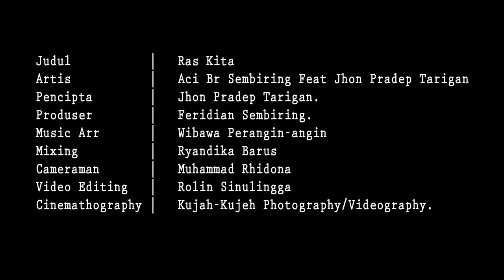LAGU KARO | ACI Br SEMBIRING FEAT JHON PRADEP TARIGAN | RAS KITA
JUDUL : RAS KITA
ARTIST : ACI SEMBIRING FEAT JHON PRADEP TARIGAN
CIPT : JHON PRADEP TARIGAN
ARR : WIBAWA PERANGIN-ANGIN
PRODUSER : FERIDIAN SEMBIRING

LIRIK

Kelbung Man Bentasen Biring
Mbue Duri Ras Sugana
Ngeranco Dalan Ei Agi
Kite Ateta  Ngena

Ngasup Nge Kena Ndia Biring
Ras Kita Ndalanisa
Ukur Ula Paksaken Sayang
Gegeh Ajar Bancina 2x

Ukur Lanai Bo Ngobah Ma Tigan
Kuja Kam Kuje Biringndu
Tampuk Doni Pe Man Dahin Mesayang
Ngasup Aku Gelah Ras Kena

Mama Tigan Ku...

Mesera Kegeluhen Agi
Lalit Siman Haganken
Asamku Reh Man Bandu Biring
Rasamken Kekelengen

Tah Labo Lit Sisenang Agi
Kerna Sibiakndu...
Adi Aku Kin Pepagi Mesayang
Jadi Teman Geluhndu 2x...

Ula Min I Sangsikenndu Ma Tigan
Adi Kerna Sima Simaku
Senembas Enda
Enggo Kupesken Ukur Ku

Ise Pe Lanai Kubegiken
Gelah Ras Kena
Mama  Tiganku...

Suina Senangna.
Ras Kita... Nanamisa...
Pagitna... Tebuna...
Ras Kita... Ngakapisa...

Oh.. Nande Biringku
Oh.. Mama Tiganku
Cinta Sejatiku...
Cinta Abadiku...
Ola Nari Sirang...
Ola Kita Sirang...
Ola Nari Sirang...
Ola Kita Sirang...